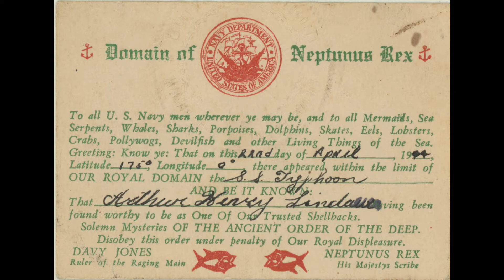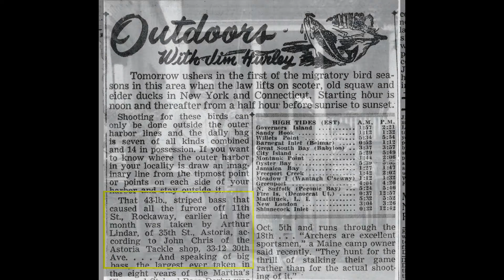My Dad, Arthur Henry Lindauer (aka El Pescador) 1/17/26 to 10/23/14 .